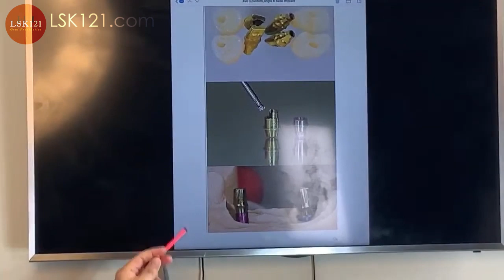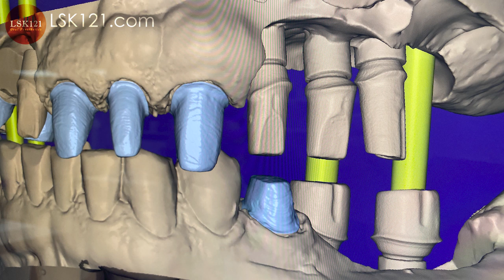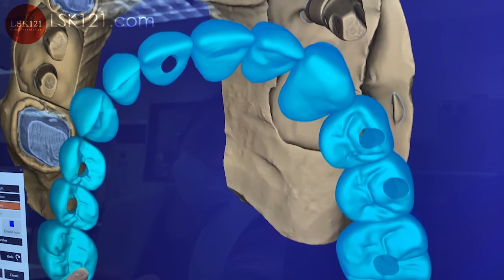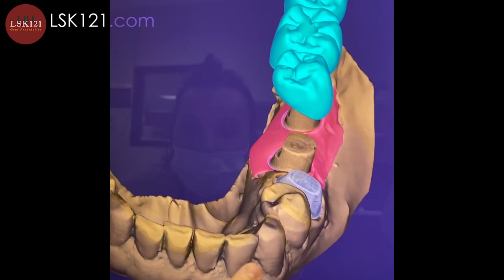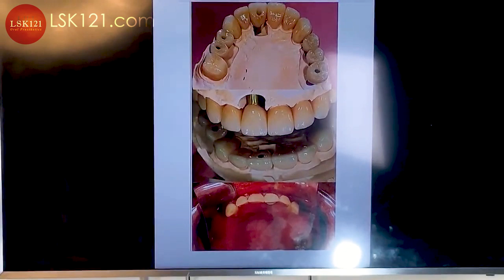How to Make World-Class Full Mouth Prosthetics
Many people want to know how to finish from start to final lab work. This is a great educational video which not many people can do. Luke shares his behind the scenes experience from his 30 year experience how he achieves the world's best results on these cases.